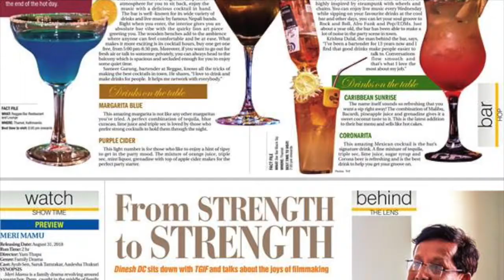THE BAR BAR BLACK SIP short promo video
A short Video of
The Bar Bar Black Sip
Saatghumti,Thamel